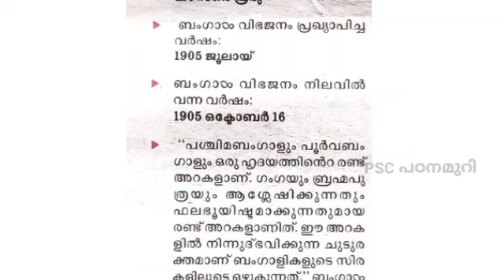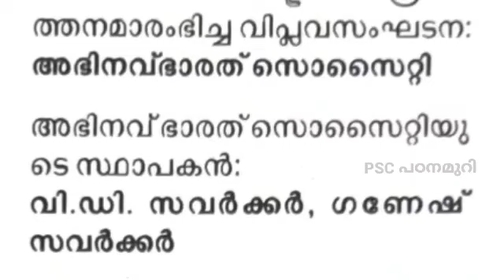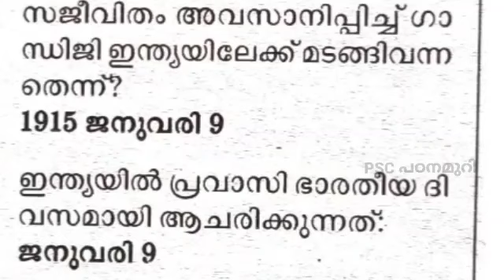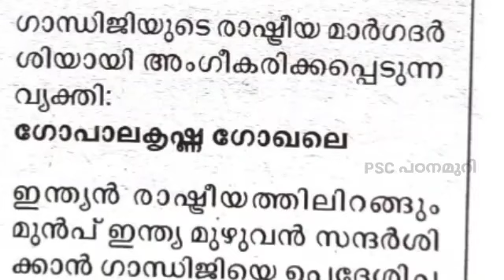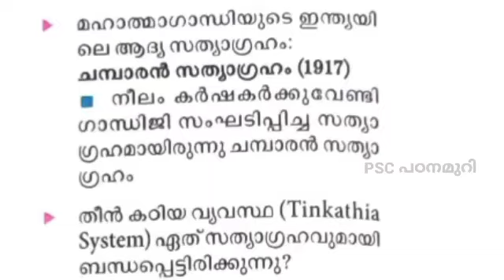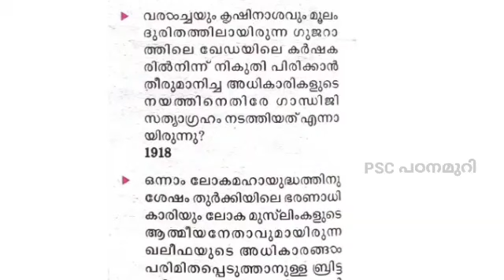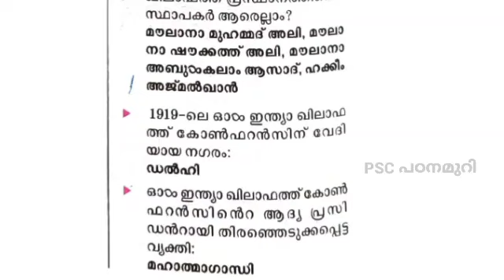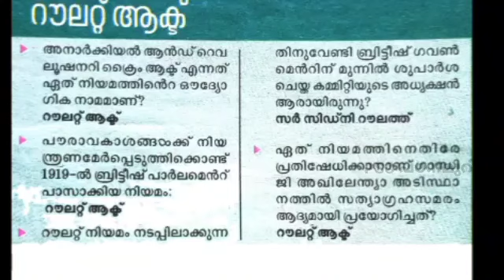ഇന്ത്യ ചരിത്രം | Degree level | Kerala PSC